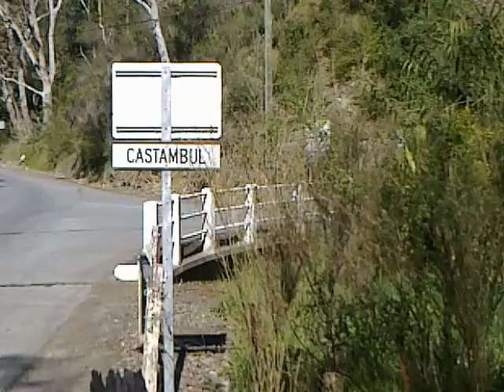Supaloc Classic Targa Adelaide #23 V* Ford Capri 2011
Supaloc Classic Targa Adelaide. A few cars from Gorge Rd and Corkscrew Rd.